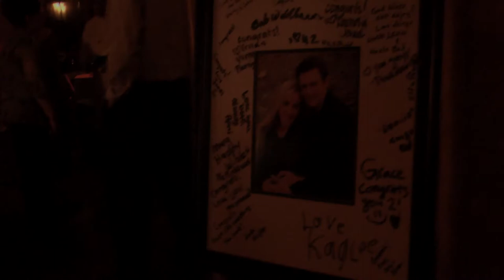Waldbauer-Groth Trailer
The Trailer from the Waldbauer-Groth Wedding on September 17th.